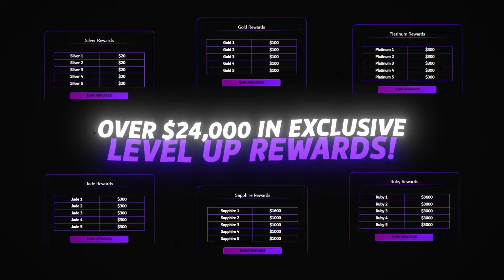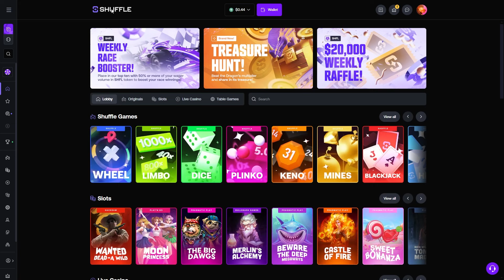We Went Back To Xmas Drop And This Happened?! Massive Wins & Crazy Luck